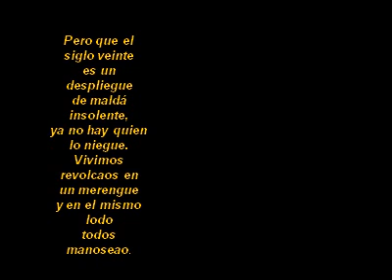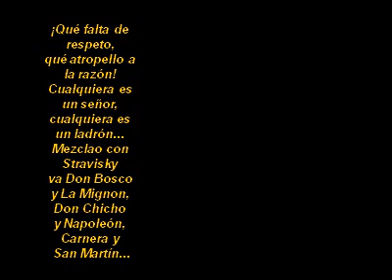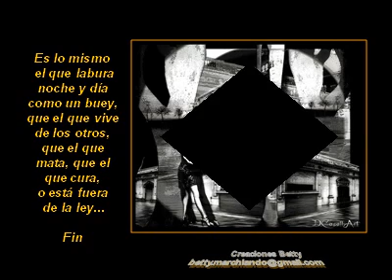CAMBALACHE - TANGO - CANTA JULIO SOSA - LETRA Y MÚSICA: ENRIQUE SANTOS DISCÉPOLO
EL TANGO "CAMBALACHE" DE ENRIQUE SANTOS DISCÉPOLO CON LA VOZ DE JULIO SOSA, PODEMOS ESCUCHARLO Y LEER AL MISMO TIEMO SU LETRA SIEMPRE VIGENTE, AUNQUE SEA DEL OTRO SIGLO.. DOS GRANDES UNIDOS PARA BRINDARNOS UNA OBRA INOVIDABLE COMO ELLOS.